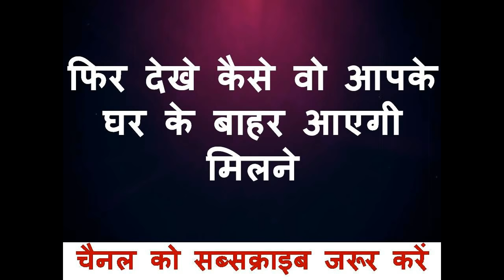आधा मंत्र बोलते ही सम्भोग के लिए तड़फेगी घर के बाहर खड़ी होगी